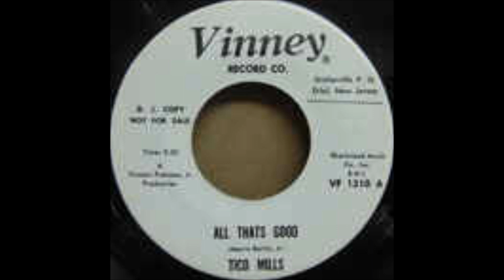Tyco Mills - All thats good